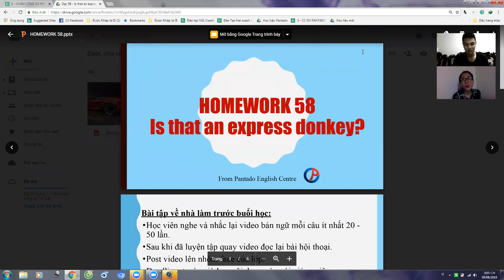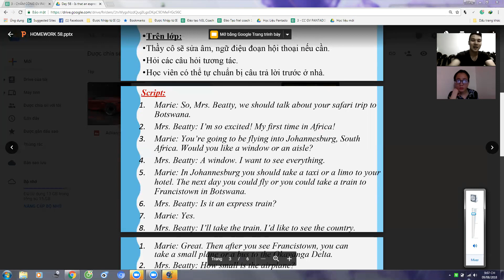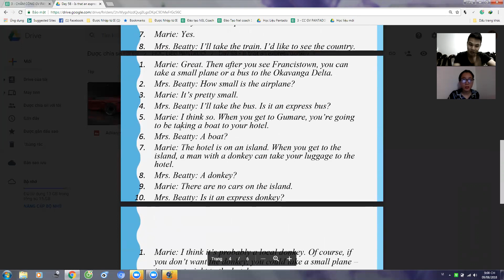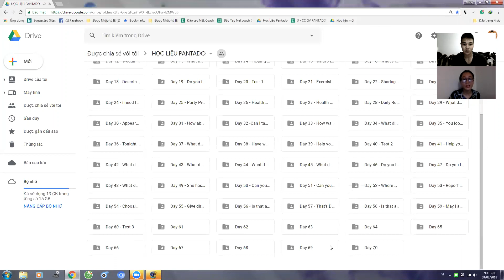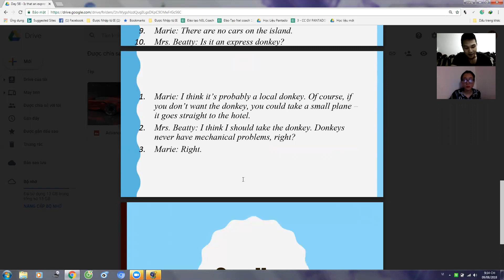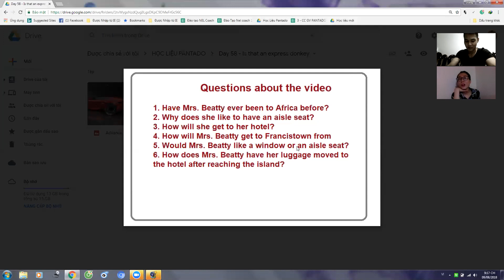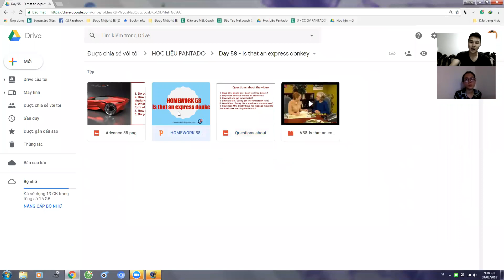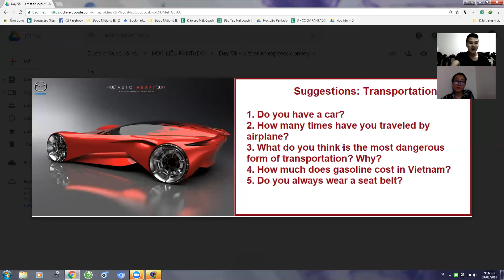Thanh Huyền 09082018